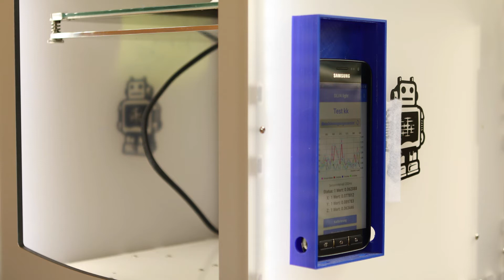SINFOSY digital UG | Karsten Königstein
Brandenburg meets Korea | 브란덴부르크가 대한민국을 만나다

SINFOSY is participating in our digital project with B2B meetings for companies with innovative solutions.

The event is funded by the Government of the Land Brandenburg (Germany) and by the European Region Development Fund. (EFRE)

SINFOSY digital is building Plug & Play Industrial IoT (IIOT) solutions for companies of any size.

They would like to get in contact with  local companies to offer solutions to their production processes. Furthermore, they would like to get in touch with potential partners or resellers.